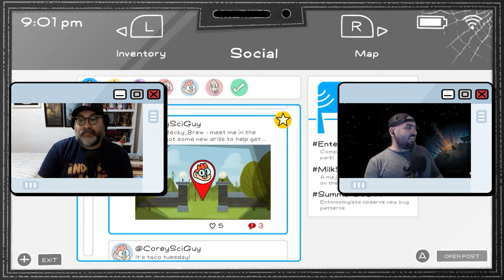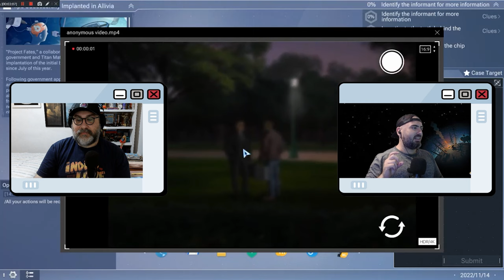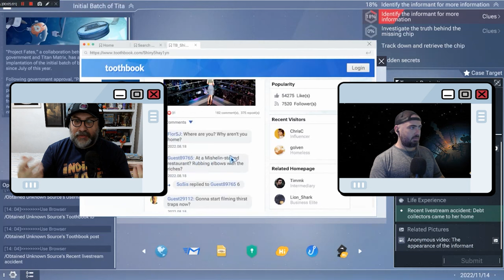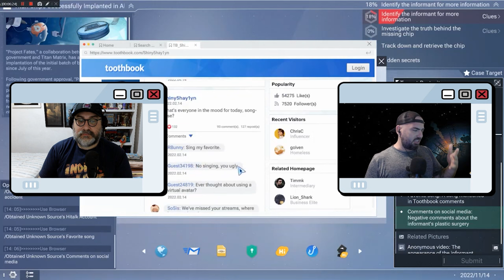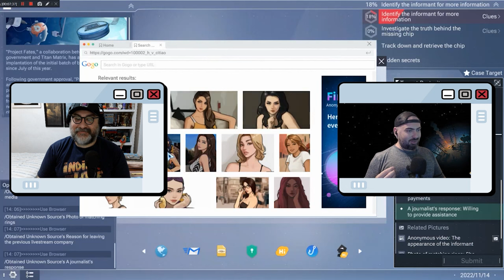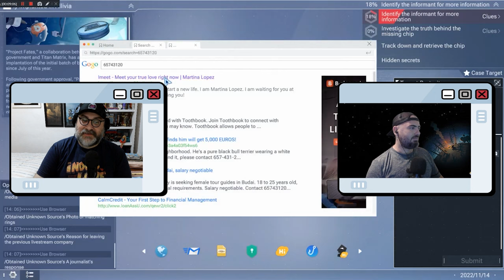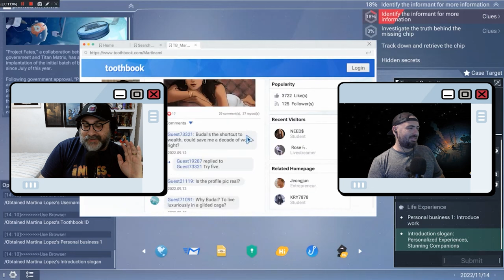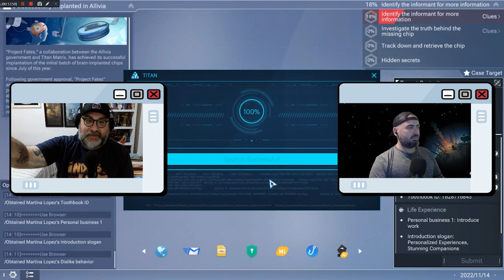A indústria de JOGOS estaria PERDIDA sem os INDIES!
Nesse nosso papo da semana, vamos falar sobre como os jogos indies são importantes para uma indústria que, a cada dia que passa, vem se destruindo aos poucos.

👍Segue a gente no Twitter:
✔️Leandro - @OldPlayersND
✔️Thiago - @Danzzlopes